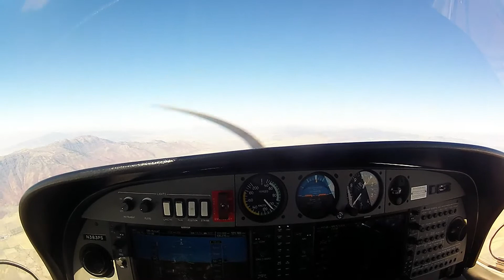GoPro: DA40 flight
Hiro Kagei takes command of a DA40 from Logan, UT (LGU/KLGU) to Boise, ID (BOI/KBOI).

Music
Walking Def, "Running All My Life"

The Naked and Famous, "Young Blood (Dekade Remix)"